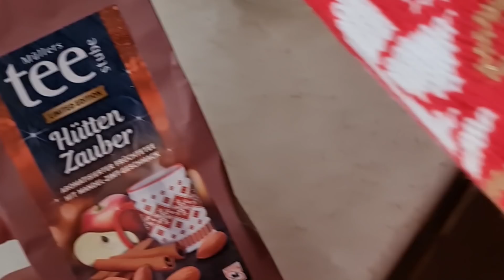Almapuncs & Adventi koszorúk házilag | VLOGMAS #1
Kellemes karácsonyi készülődést mindenkinek! Az idei első Vlogmas részt láthatjátok, amibe a napjaim karácsonyos részleteit csomagoltam. KATT a 'TÖBB'-re és legyél több:

// Cuccok rajtam:
Barna pulcsi: Bershka
Karácsonyi pulcsi: Vero Moda/ About you
Kabát: Noisy May/ About you

Ha rám hivatkoztok 20% kedvezményt kaptok minden grafikai tervezésből.

Üveggömbök: Arioso

Vásárold meg a saját termékeimet
- gyertyák, monogram betűk, minimalista rajzok, poszterek

2020, AvianaRahl

//  Rólam:
Az online jelenlétemet blogolással kezdtem 2011. szeptemberében és akkor még magam sem tudtam pontosan mit csinálok, mindössze megosztottam a kreatív smink ötleteimet az érdeklődőkkel. Későn, 23 éves koromban kapott el a sminkelési láz, de az olyan erős volt, hogy hatására elvégeztem néhány sminktanfolyamot és szinte faltam a 'tutorial' videókat a témában. Évekig blog formában kommunikáltam, azonban az írások idővel elkoptak, ugyanis felfedeztem egy új felületet, ami teljesen beszippantott és ezzel megváltoztatta az életemet!

2012-ben kezdtem el YouTube videókat készíteni, majd 2014-ben csakhamar rájöttem, hogy ez az én igaz utam, amiben minden erősségem és tehetségem összpontosulni tud. Fiatal felnőtt nők a célcsoportom, elsősorban számukra készítem azokat a tematikus videókat, amely témák engem aktuálisan érdeklenek: sminkek és smink újdonságok, lifestyle vonatkozású videók, csevegős mindennapi témák és utazási vlogok. A csatorna egy nagyon erős mottóval rendelkezik, ami számomra is sorsfordító jelentőségű volt:
Tessék pezsegni!